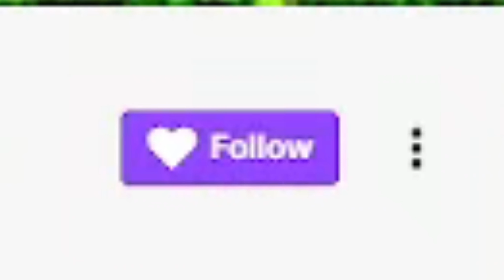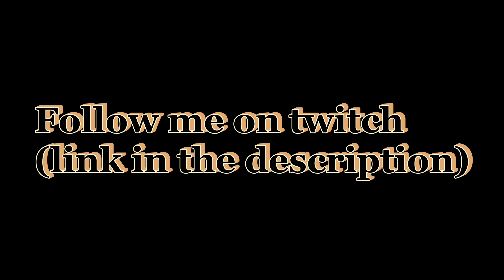I have to promote this again....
I'm waiting.